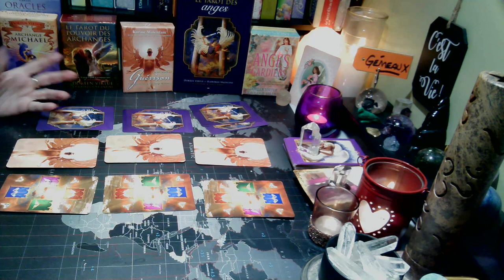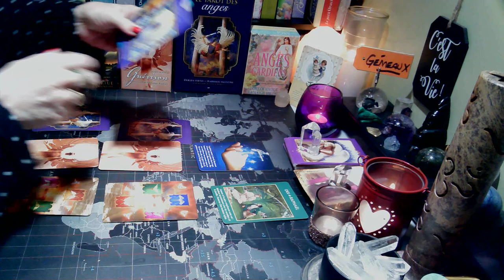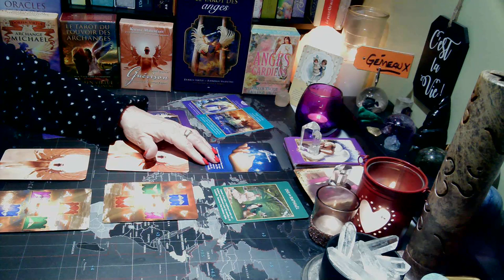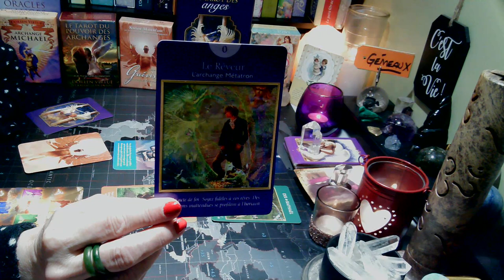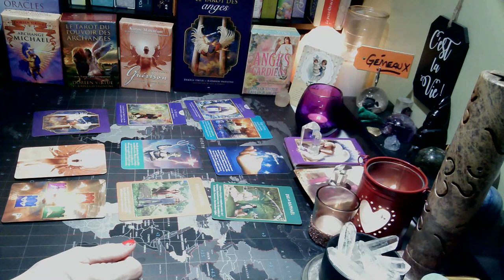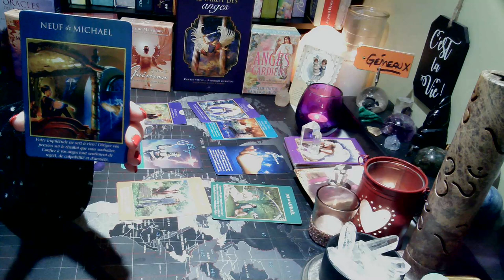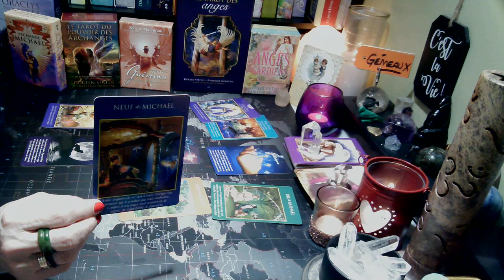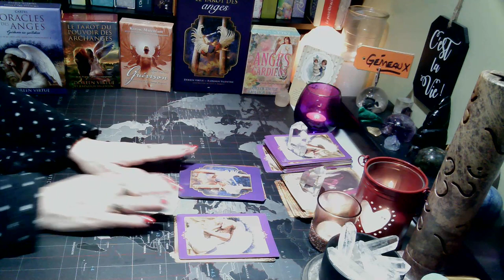GÉMEAUX | Être à l'écoute c'est bien mais entendez vous? | 16 au 31 mai 2023